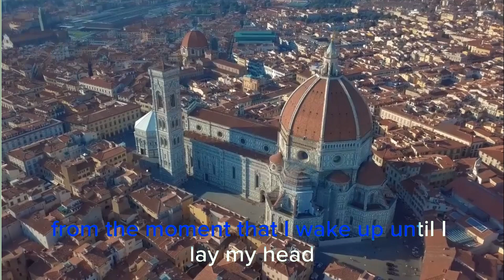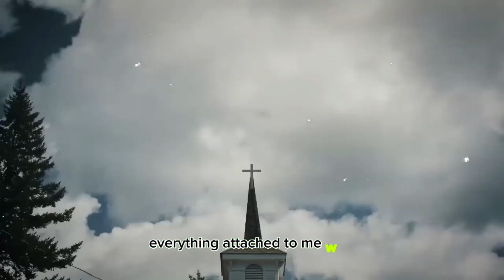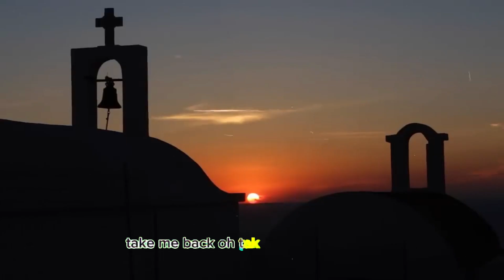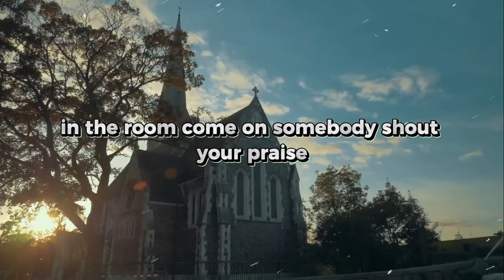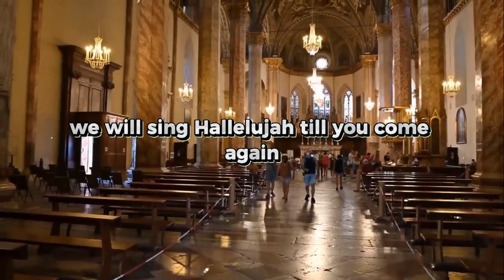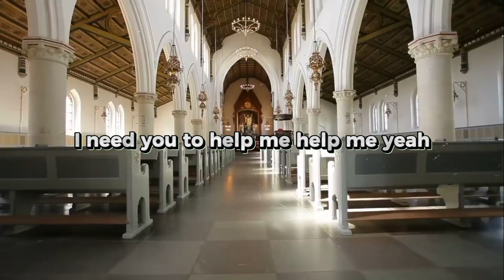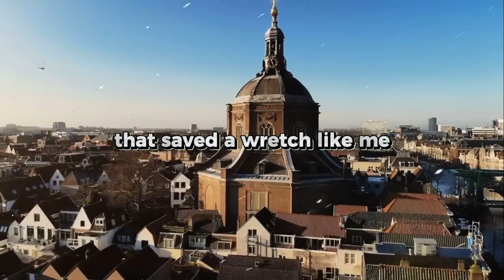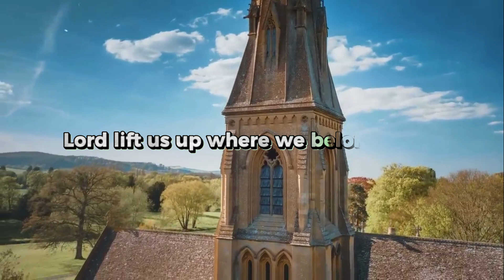Top 50 Old School Gospel Songs Black 💥 Love for God is absolute 💥 Best Gospel Mix Nonstop Playlist🙏